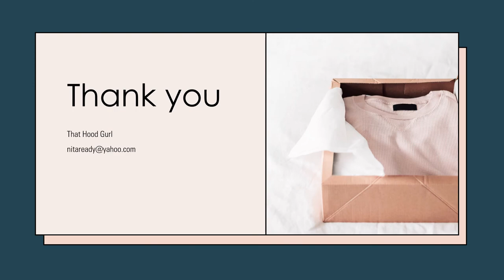New Intro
Come on in, take a seat and lets eat and chat! Thanks for stopping by.